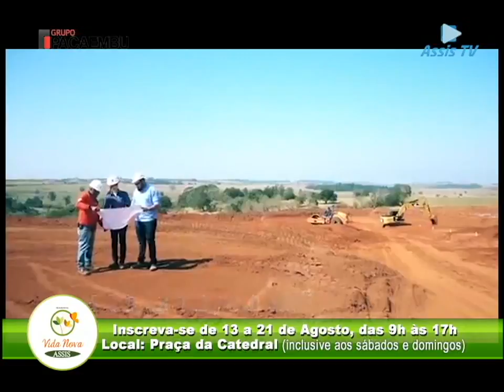RESIDENCIAL VIDA NOVA ASSIS